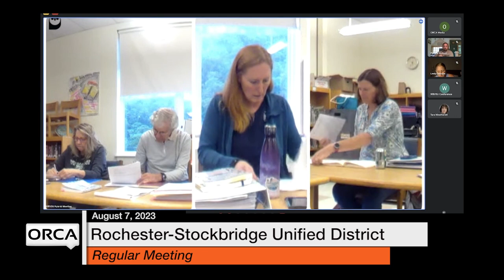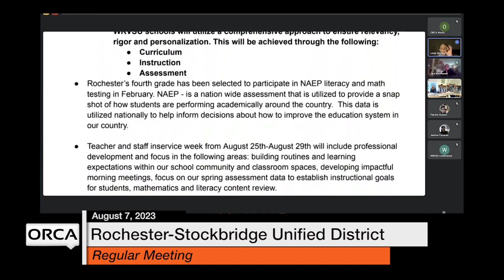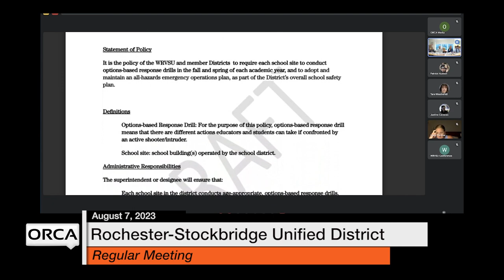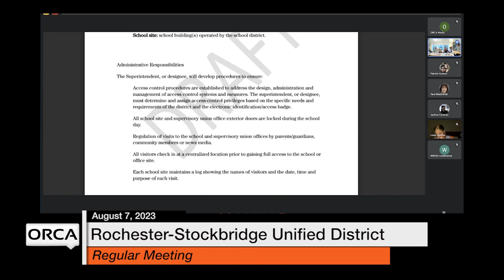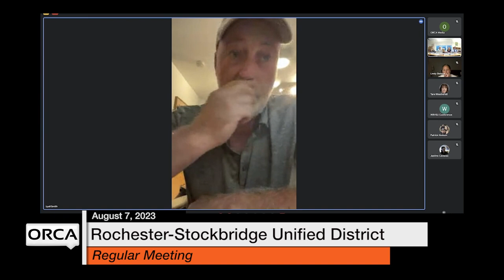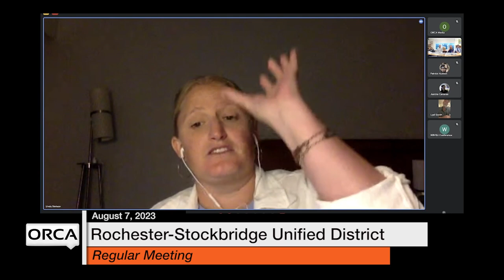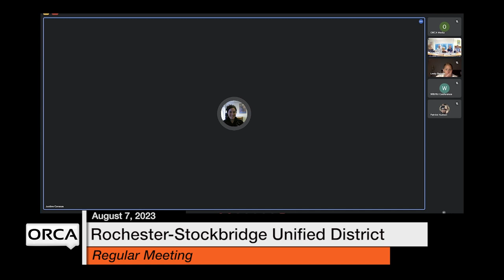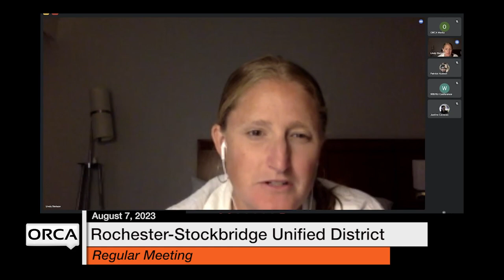Rochester-Stockbridge Unified District - August 7, 2023 [RSUD]